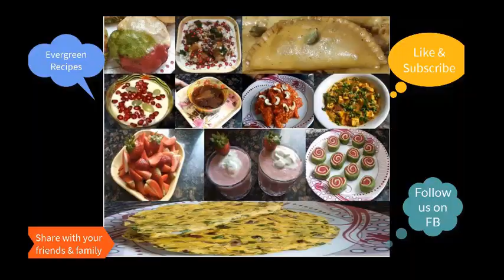Chocolate Sauce Recipe # Simple chocolate sauce # Homemade Chocolate Sauce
Ingredients:-

Milk - 200ml
Sugar - 6 tbsp (As per your taste)
Cocoa Powder : 4 tbsp
Maida - 1tbsp
Butter - 1tbsp